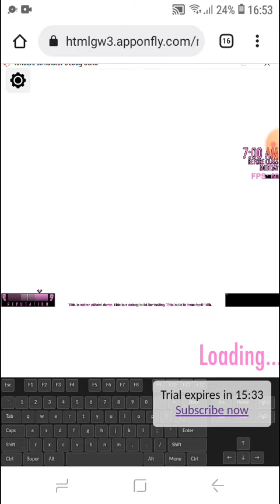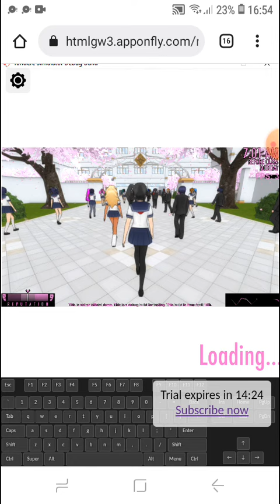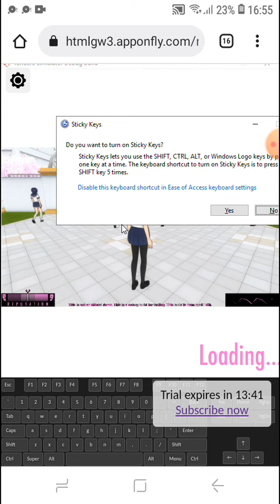Yandere sim apponfiy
@yandere dev